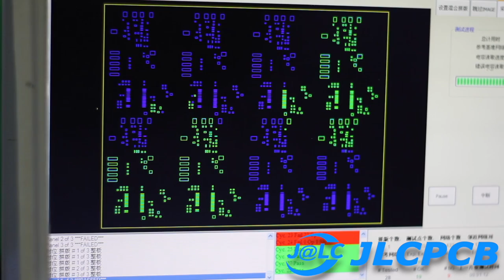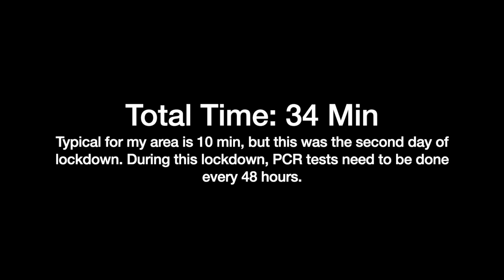Shenzhen Lockdown and Mass Testing!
**Turn on subtitles for translation by clicking [CC]** My city is on lockdown! All 17 million residents will be PCR tested three times in the next seven days and are being asked to stay home. All public transportation and most businesses are closed. I go for a walk and see what all that means and how it's being implemented.
**Do not yell at me in the comments, I'm not defending or promoting anything, it's just how it's done here in Shenzhen. If you don't want to do it where you are that's fine. Don't shoot the camerawoman. If I was being paid to do this I would have a lot fewer financial problems. There aren't a lot of people on the ground here in a position to communicate with the outside world and I'm just trying to show what's going on.**

If you are new here this video explains why I look like I do, there's no need to abuse me over it- I know what I look like